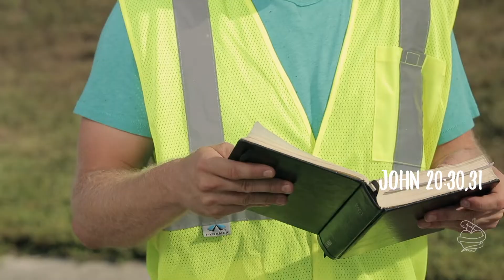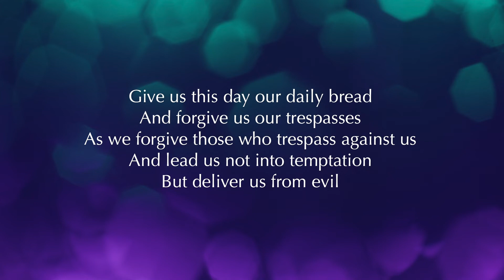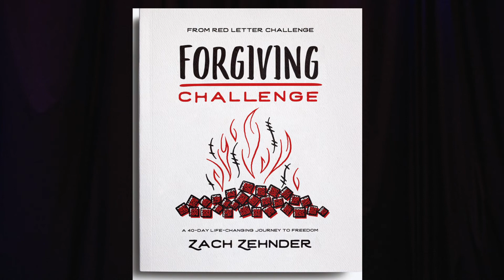NEW HOPE CHURCH - LENT - March 9, 2022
Thanks for joining us for Lenten worship. During the season we will be going through the study book FORGIVING CHALLENGE by Zach Zehnder. for information about New Hope or to give online!